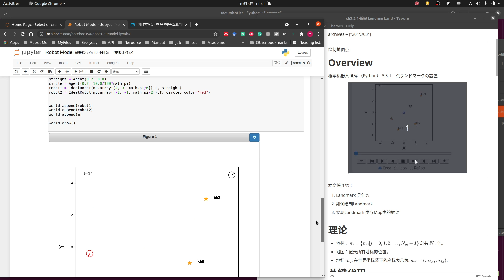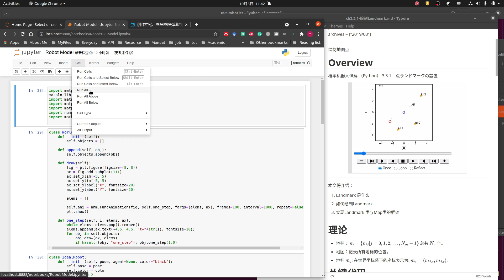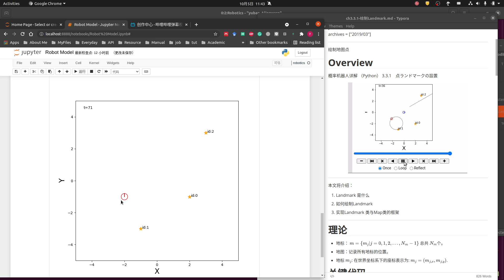机器人详解6 地图点的绘制